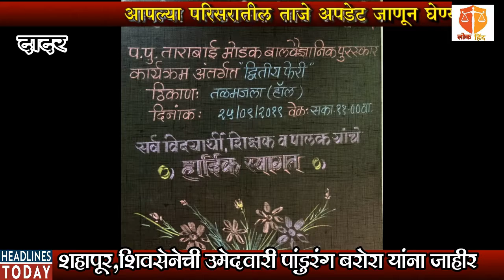ताराबाई मोडक बालवैज्ञानिक पुरस्कार कार्यक्रमाची द्वितीय फेरी, दादर पूर्व येथे संपन्न